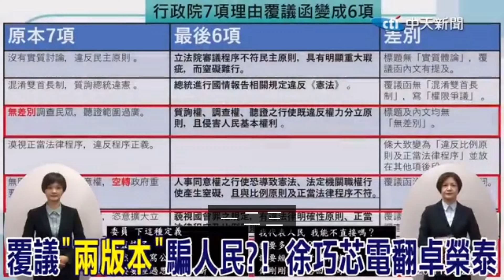徐巧芯靈魂拷問輾壓笑面虎！卓榮泰玩弄文字遊戲？又再騙？覆議案兩個版本給人民七個理由直接變六個！？全院委員會第1段【立院質詢精華】20240620#卓榮泰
【立院質詢精華】20240620#全院委員會#行政院長#卓榮泰
徐巧芯靈魂拷問輾壓笑面虎! 抓包覆議案"兩版本"騙人民 卓榮泰閃躲問題慘被電民進黨文字遊戲邏輯死亡